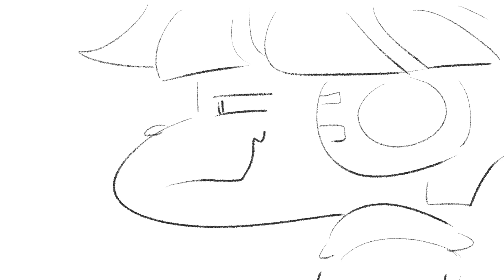attraction lessons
Qwinn teaches us attraction (take notes)

character belongs to Qwerty who belongs to dude of the same name!
can be found at these sites!